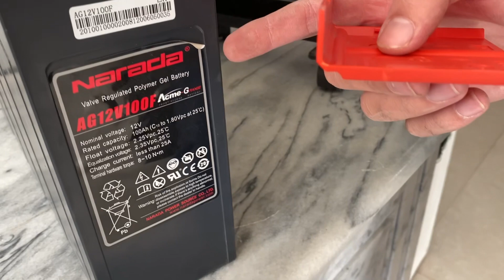Japanese Gas Heater at karkhano Market | laat maal Gas Stove | electric gas heater japan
In this video I will show electric and Gas heater warehouse where you will see 3 type heater and one Gas stove. if anyone interested to contact him.

gas stove
rinnai stove
rinnai
Japani heater in pakistan
Japanese gas heater
japanese gas heater in pakistan,
japanese gas heater working